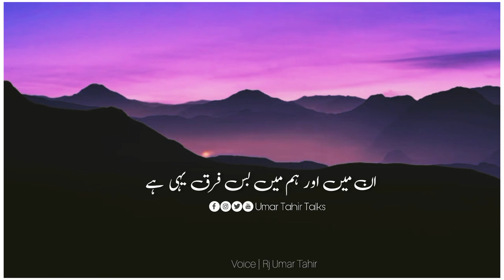Mojzy Sirf Nabiyon Ke liye Nahi Hote | Miracle | Best Urdu Quotes